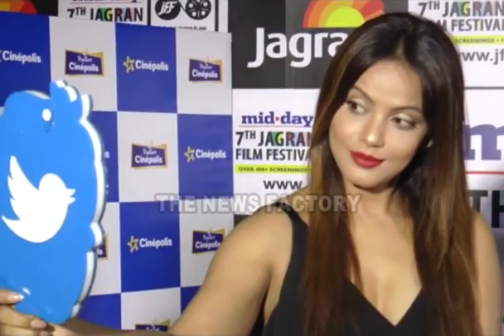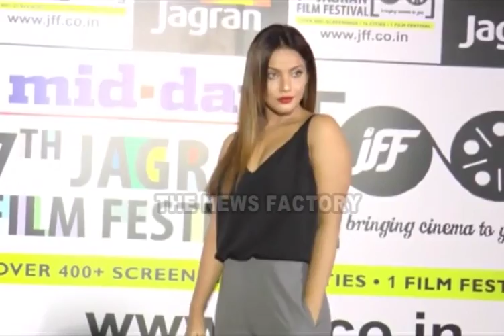NITIN CHANDRA SHORT FILM MITHILA MAKHAAN SCREENING IN 7TH JAGRAN FILM FESTIVAL